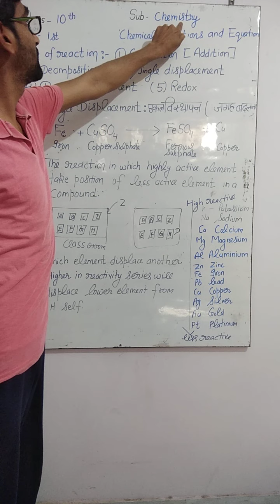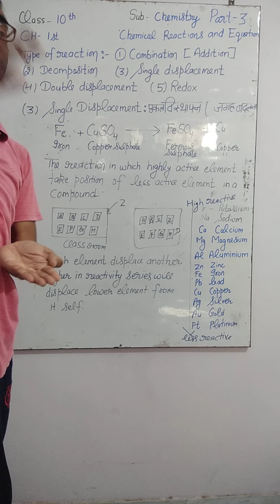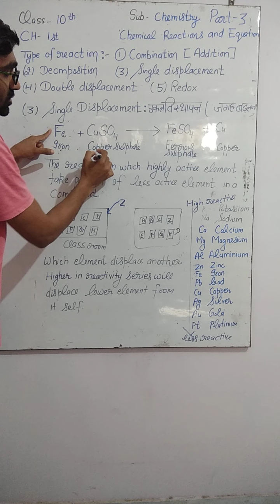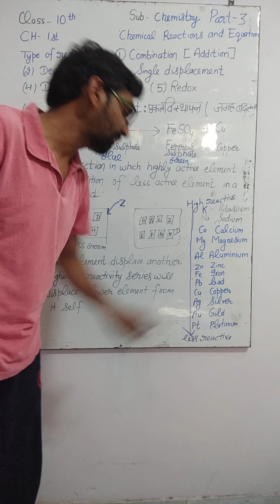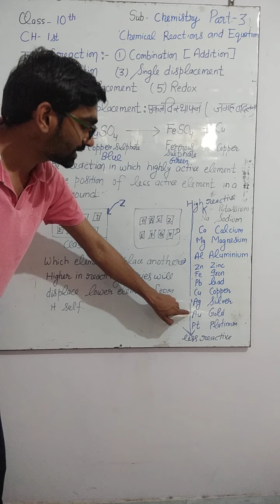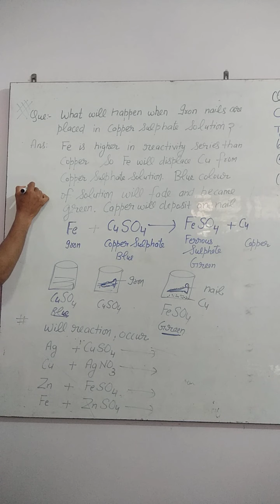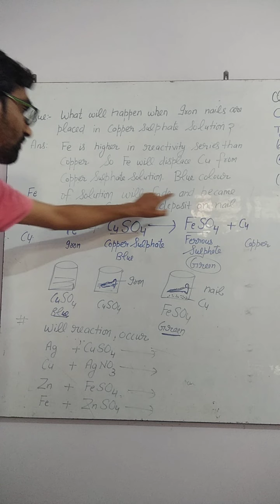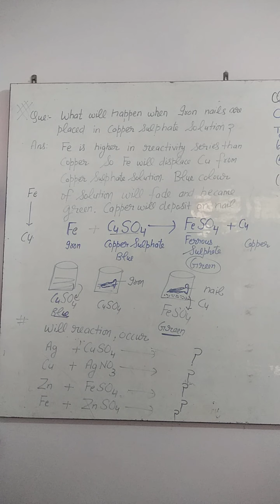Chemistry. Class -10 chapter -1. Chemicalreactions and equtions. Topic. . Displacement reactione